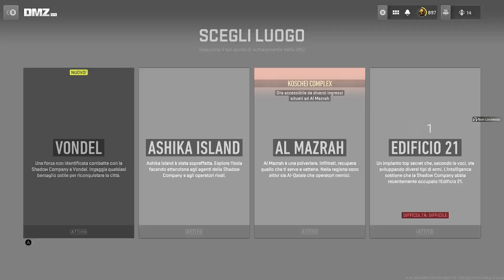Call Of Duty Modern Warfare 3 Warzone 3 Stagione 2 Gameplay hd Ita DMZ Parte 36